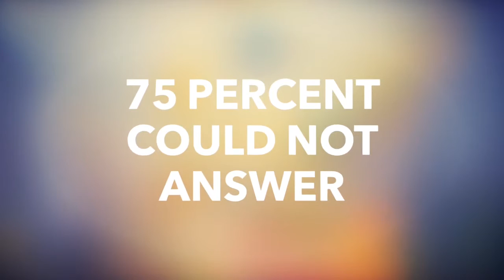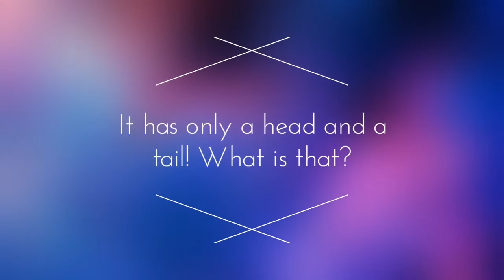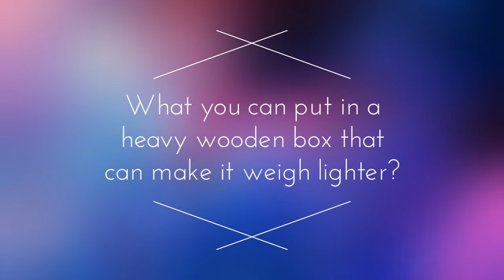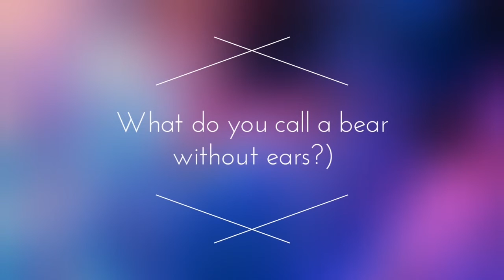5 Funny Brainteasers